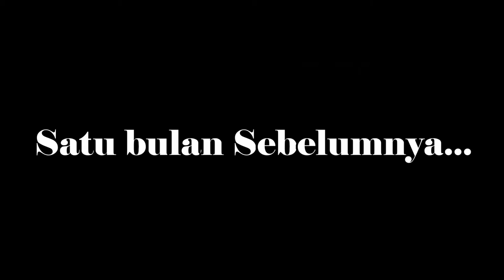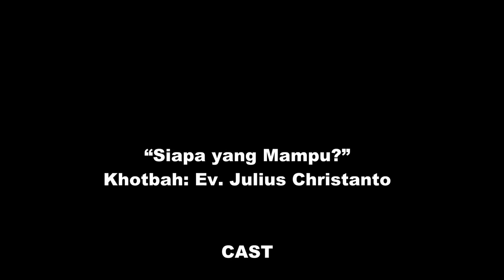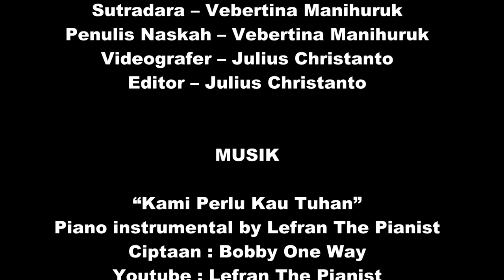Film Sketsa Kristen - Siapa Yang Mampu?